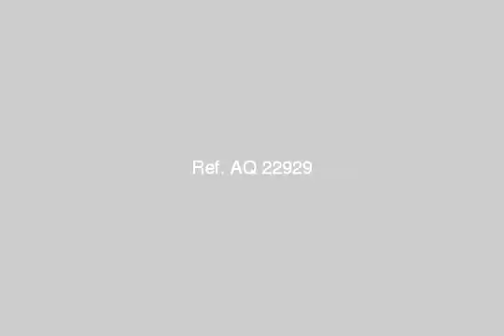apartment for sale in new cairo fifth district cairo - mlseg.com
Real estate egypt, cairo, new cairo city/katameya apartments for sale, divided into 3 bedroomsno,2 bathrooms flooring :ceramics  ad number: 4581 - Egypt / Cairo New Cairo City/katameya 1st Quarter | الحى الاول  - Egypt Real Estate |    Greater Cairo |    New Cairo Fifth District |     Apartment For Sale